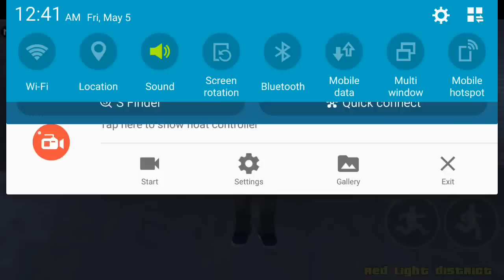gta 3 how to get to airport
Grand Theft Auto III  How to get to (airport)